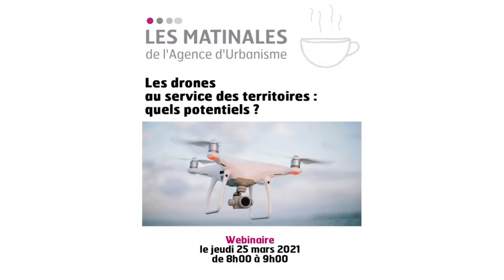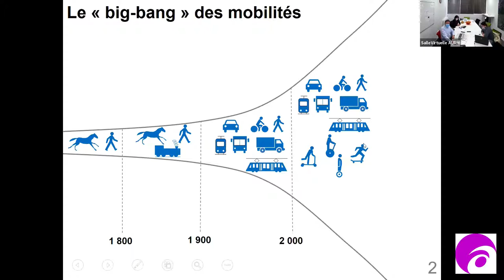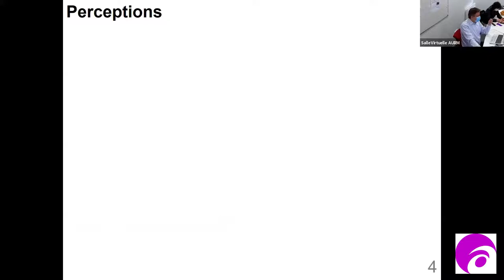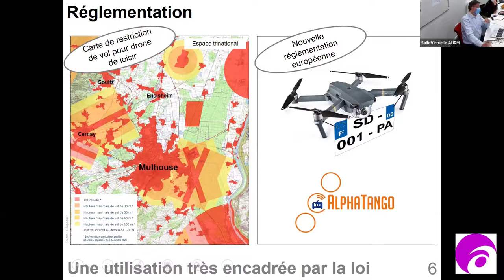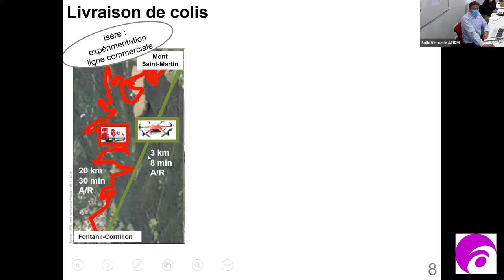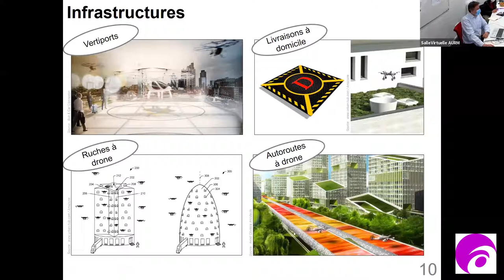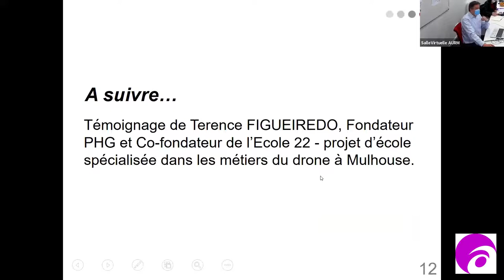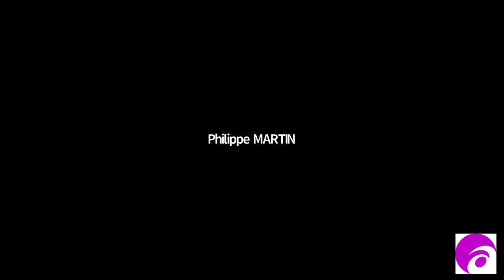Matinale 25 mars - Webinaire - Les drones au service des territoires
Enregistrement de la Matinale du 25 mars 2021. En présence de Térence Figueiredo, fondateur PHG et cofondateur de l'Ecole des métiers du drone à Mulhouse.